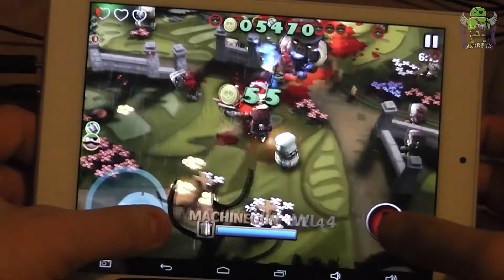Обзор игры Minigore2 Zombiez: отличный аркадный экшен для Android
Minigore 2: Zombies
Жанр: Аркада, Экшн
Вы должны помочь JOHN GORE проложить свой путь через озера, кладбища и ледяные равнины в неистовый лес.